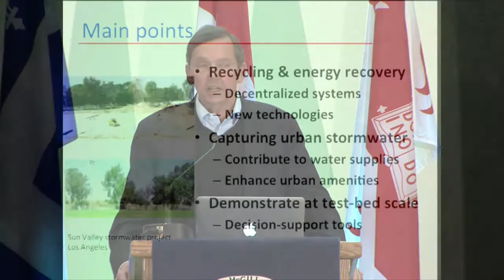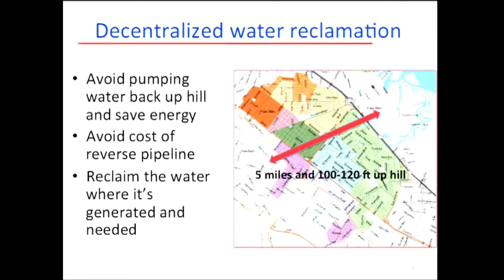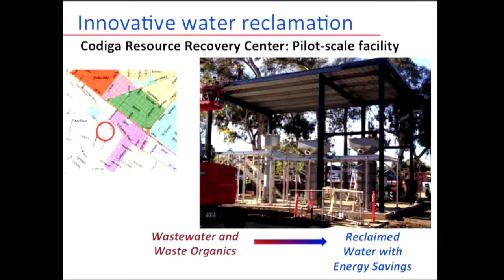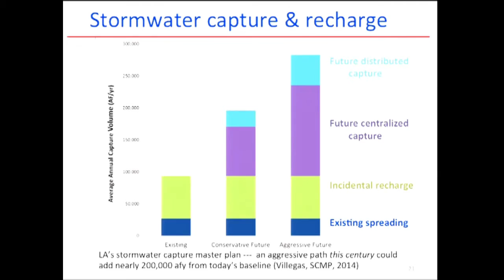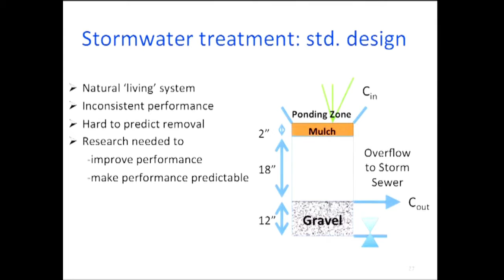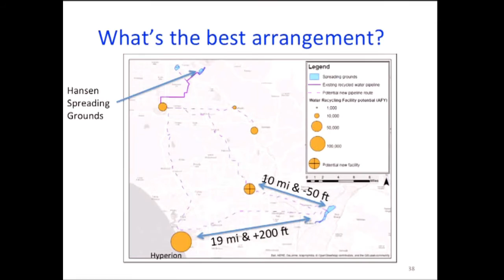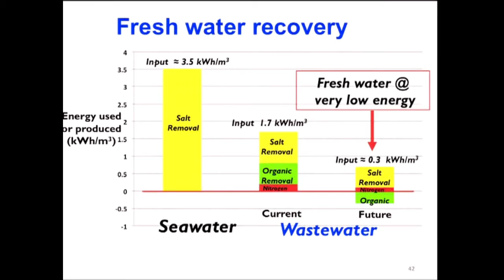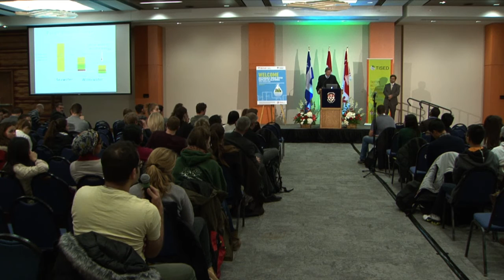Sustainable Urban Water Supplies in California -Dr. Richard Luthy, Stanford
Richard G. Luthy is the Silas H. Palmer Professor of Civil and Environmental Engineering and Senior Fellow in the Woods Institute for the Environment at Stanford University.

California faces a mounting crisis of increasing water scarcity driven by recurring drought, climate change, population growth and ecosystem demands. To address this crisis, more sustainable urban water use, reuse and management solutions are needed.

This presentation by Richard Luthy described these approaches for dealing with drought in California and research within the NSF Engineering Research Center for Re-inventing the Nation’s Urban Water Infrastructure (ReNUWIt) that focuses on identifying and developing more sustainable solutions for urban water in the arid west.